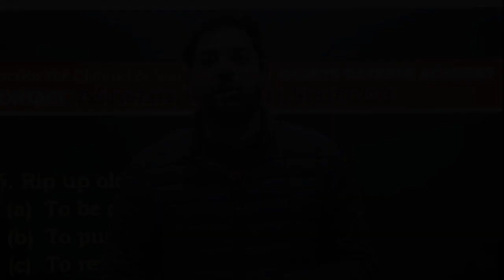❣️Morning All The best Cadets❣️ Do the clear phase 2❣️God bless you❣️MahaMotivation video by Sanjeev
💝Airforce group X Y, CDS NDA study material. 💝
Guys Discussion ke liye hamare what's app Group ko join kr lo👉👉👉👇👇
And study material के लिए हमारे Telegram चैनल को join kr lo 👉👉👉👉👇
New Amit Academy
Study material and Motivation video by Amit Bansal

         Aaj Sanjeev Thakur Sir Rone lge.

I love you Mummy Papa 💝💝

👊👊👊👊 Thanks Cadets 👊👊👊👊

Sanjeev Thakur Sir ki छोटी से छोटी  Information  आप को इस पर मिलेगी ।

Air force ki best motivation ke liye hamare channel ko subscribe kar le new Amit Academy motivation channel ko subscribe Karen aur hamare channel ko subscribe karke hamari motivation video ka आनंद उठाएं।

Amit Academy
New Amit Academy
New Amit Academy
English by Sanjeev Thakur sir
English by Sanjeev Thakur sir Sanjeev Thakur sir ki English ki classes

English boy Sanjeev Thakur sir for Air force x y group
English by Sanjeev Thakur sir for NDA
English by Sanjeev Thakur sir for CDS
Motivation video by Sanjeev Thakur sir for all defence exam
English by Sanjeev Thakur sir for all defence exam

English boy Sanjeev Thakur sir for all all defence exam

Sanjeev Thakur sir ki video English ki
Motivation video
Motivational video Sanjeev Thakur sir
Motivational video

1💘 like for Sanjeev Thakur sir

All Cadets Sanjeev Thakur sir ke liye comment mein 💘 💘💘yani 💘💘💘Dil send kar do

By Amit Bansal
By Amit Bansal